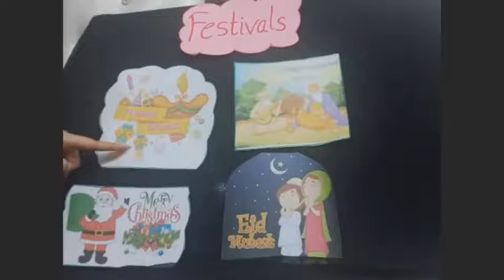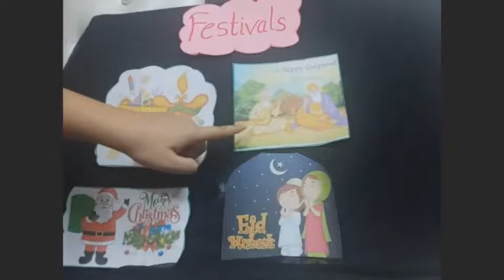Moral Value | Festivals | Class 1st | 6th January, 2021.